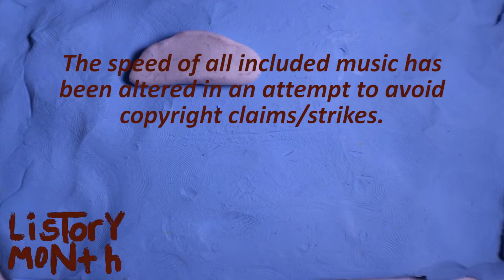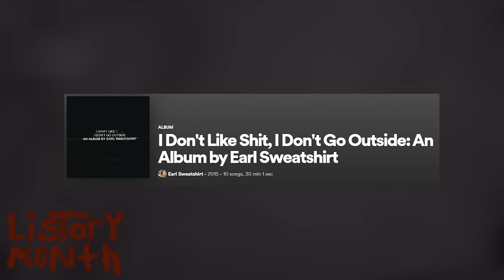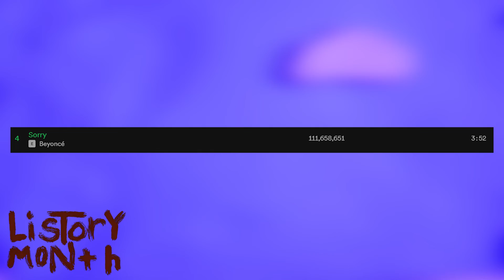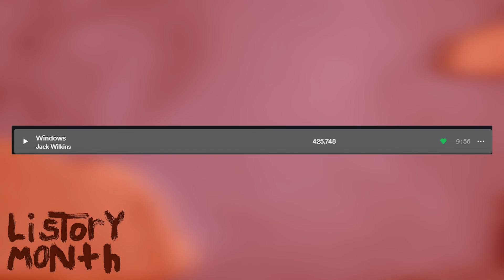The Best Music I Listened to in 2021 - Listory Month!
In this video, I talk about some of the best music I listened to this year.